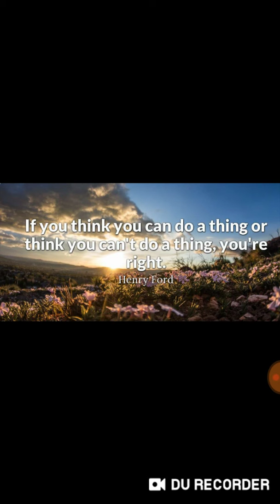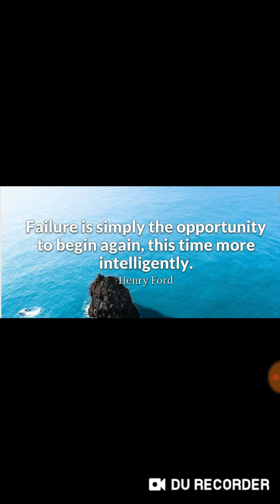5 quotes from Henry Ford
5 quotes from Henry Ford